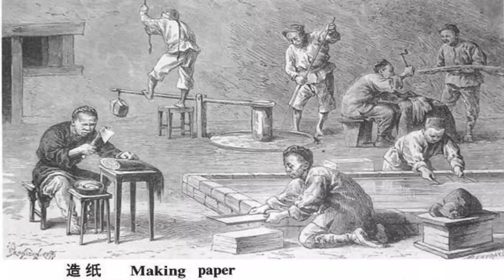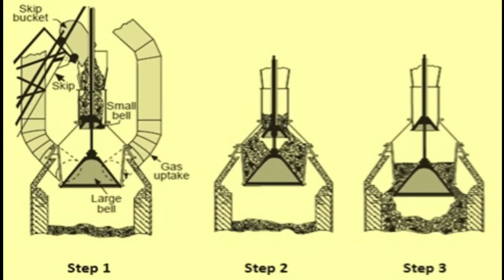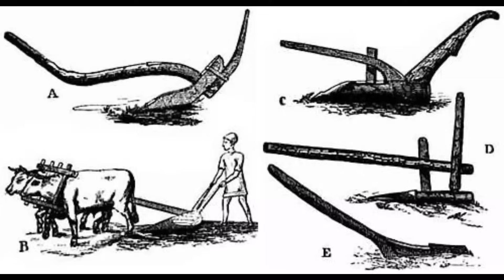Ancient Chinese Technology and Inventions That Changed The World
In 206 B.C., a commoner named Liu Bang became the first emperor of the Han Dynasty. This was the start of more than 400 years of progress in everything from keeping records to farming to health care. In several areas of nature research around the world, ancient China was at the forefront. How many more inventions do you know that was made by Ancient China in addition to the four major ones, paper-making, printing, gunpowder, and the compass?
Here are some of the inventions from Ancient China's Han Dynasty that changed the world forever.

What are you waiting for😉 Watch the entire video to learn more!